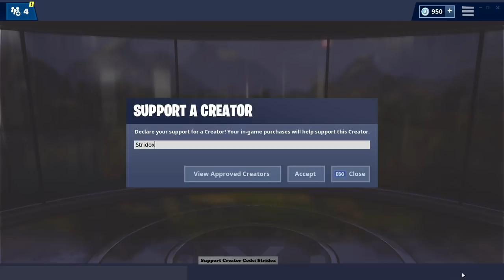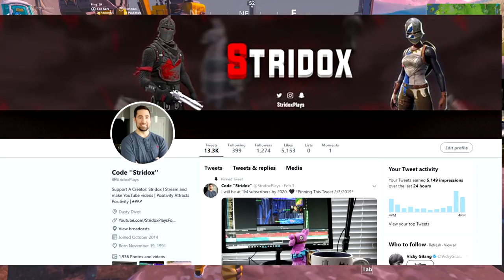The Prisoners RIGHT HAND MAN... *hidden door* (Fortnite Battle Royale)